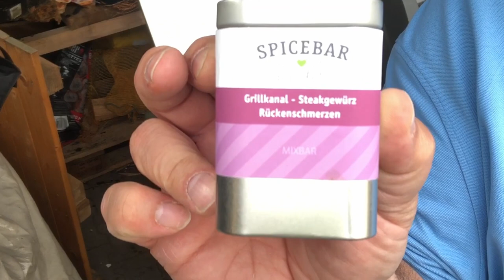Roastbeef-Sandwich - Grillkanal - BBQ mit Sascha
@Heino's BBQ & Outdoorcooking Impressions

Zutaten:
Giabatta
Roastbeef
Grillpfeffer
Zwiebeln
Bacon
Romana-Salat
Tomate
Salatgurke
Tzatziki

 Hallo Grillfans!

Sascha